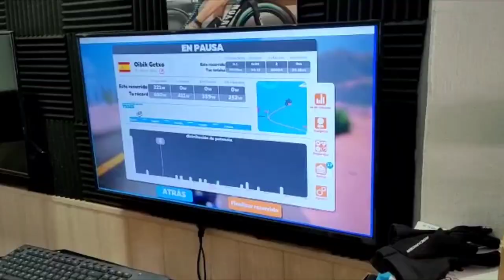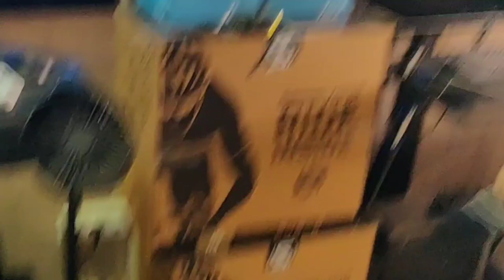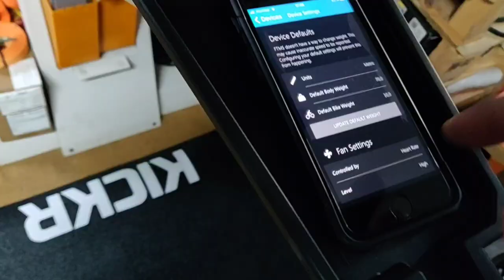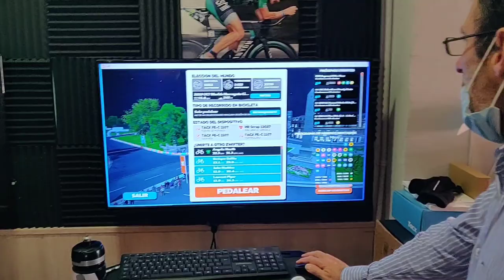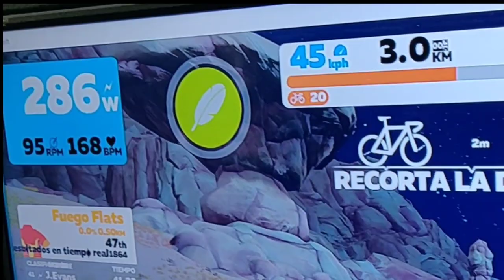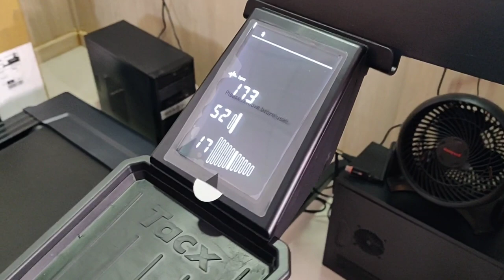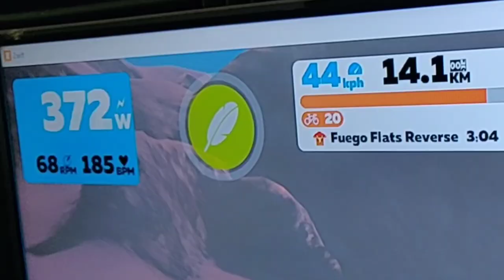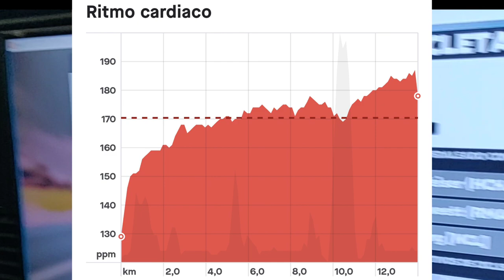Edu Oibik' s Tacxs Neo Bike Zwift 20'' FTP test.